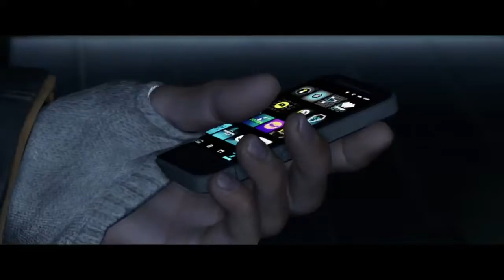Watch Dogs [Charaktere Trailer]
Hey Leute, der Charakter Trailer zu Watch Dogs
Viel Spaß...